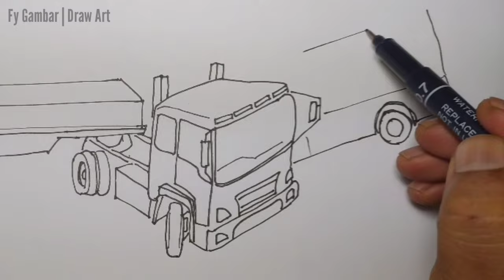Menggambar truk vs minibus | menggambar truk kontainer India